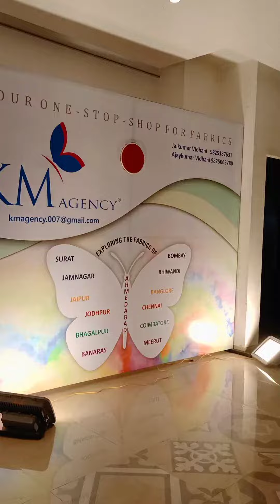ATTENDING FASHION FABRIC FAIR AT EKA CLUB.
FASHION FABRIC FAIR

FAIR ORGANISED BY TEXTILE MARKET ASSOCIATION OF INDIA - CMATA- Cloth Manufacturers And Trade charritable Association

FAIR IN WHICH TOP CLOTHING LUMP MANUFACTURERS HAD STALLED THERE TOP TRENDING AND LATEST DESIGN FOR UPCOMING SEASONS

SUPPLIERS ACROSS INDIA FROM CITIES LIKE AHMEDABAD,SURAT,MUMBAI,JAMNAGAR AND MUCH MORE HAVE STALLED THEIR DESIGNS.

HUGE EVENT ORGANISED AT EKA CLUB MANINAGAR AHMEDABAD IN 7th and 8th of january